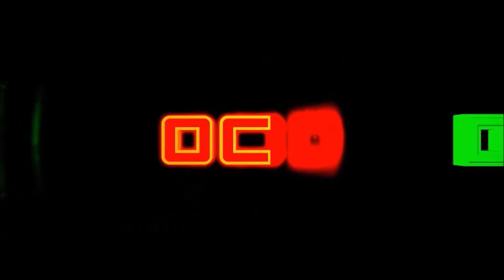America, America song by: OC da boss:TRIGGER WARNING!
It's time to show appreciation to America.